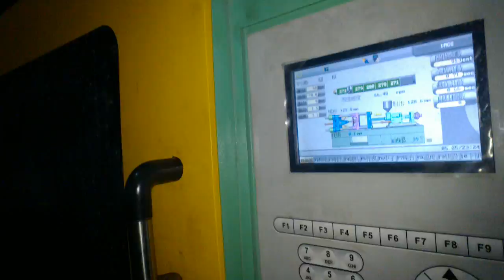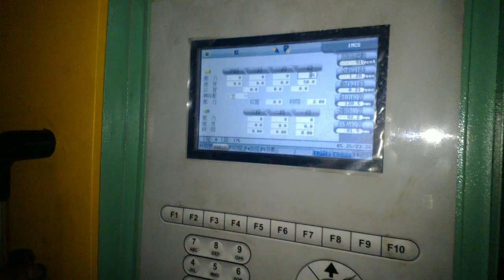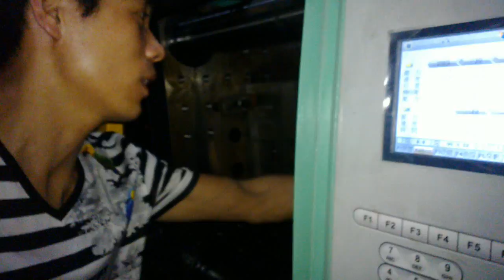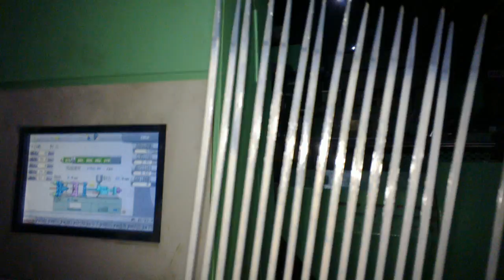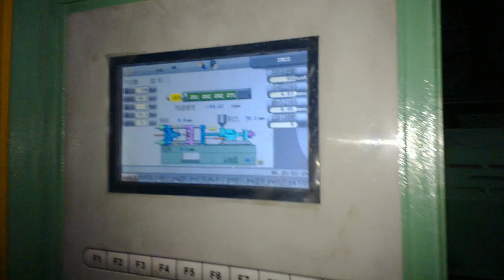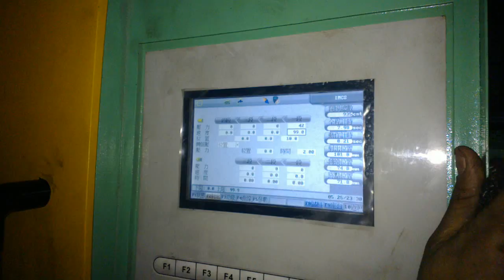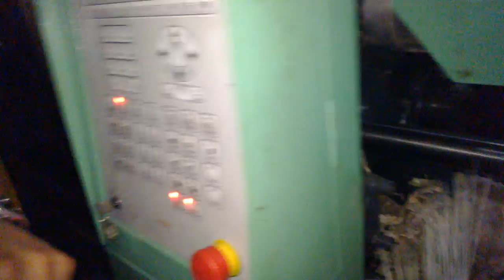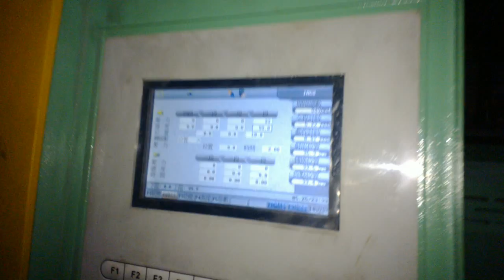Nylon Tie Injection Molding Machine